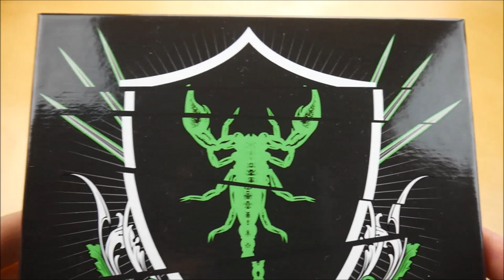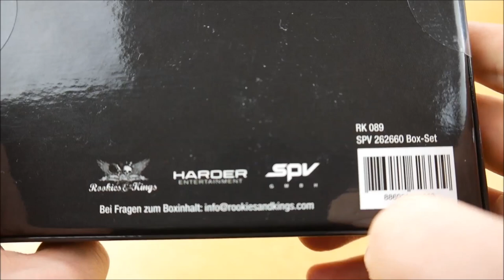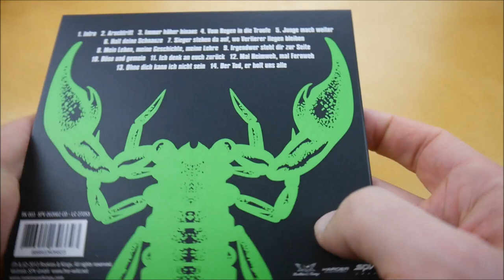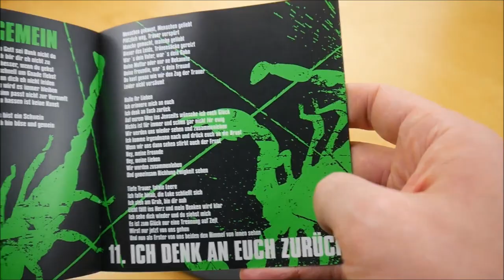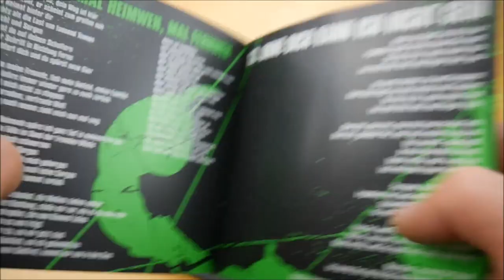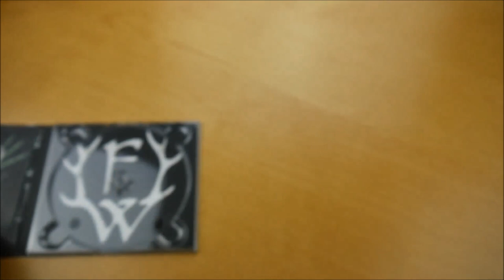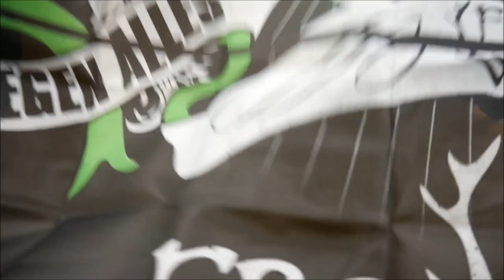Frei.Wild - Gegen Alles Gegen Nichts Box Unboxing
In diesem Video zeige ich euch die Gegen Alles Gegen Nichts Box von Frei.Wild.

► ALBUM INFOS
Frei.Wild - Gegen Alles Gegen Nichts
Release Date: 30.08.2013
Kaufpreis: 29,90 €

Gegen Alles Gegen Nichts Box Inhalt:
- Album
- Patch
- Fahne

Gegen Alles Gegen Nichts Tracklist:
01. Intro
02. Arschtritt
03. Immer höher hinaus
04. Vom Regen in die Traufe
05. Junge mach weiter
06. Halt deine Schnauze
07. Sieger stehen da auf, wo Verlierer liegen bleiben
08. Mein Leben, meine Geschichte, meine Lehre
09. Irgendwer steht dir zur Seite
10. Böse und gemein
11. Ich denk an euch zurück
12. Mal Heimweh, mal Fernweh
13. Ohne dich kann ich nicht sein
14. Der Tod, er holt uns alle